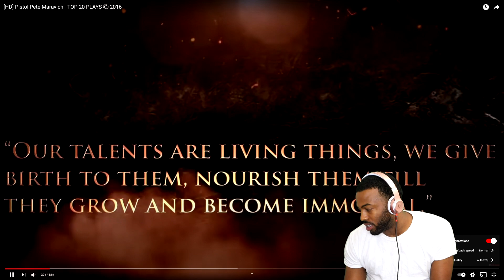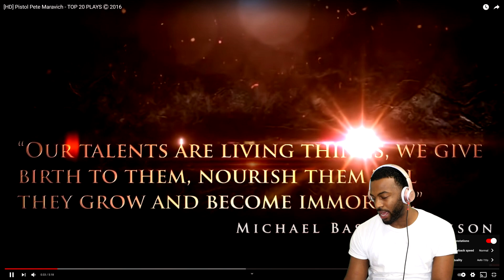MICHAEL JORDAN FAN FIRST TIME REACTING TO...Pistol Pete Maravich TOP 20 PLAYS( WAS HE REALLY GOOD?)